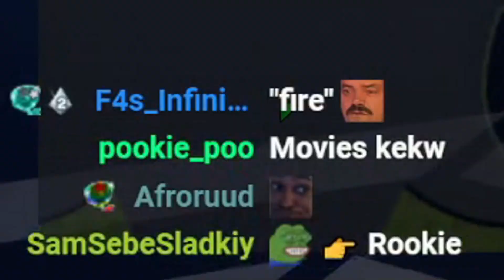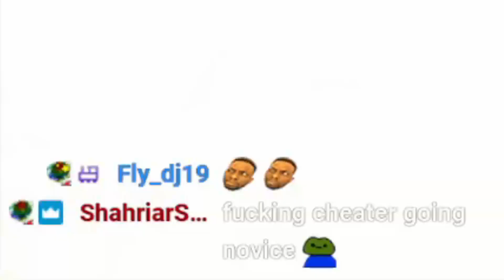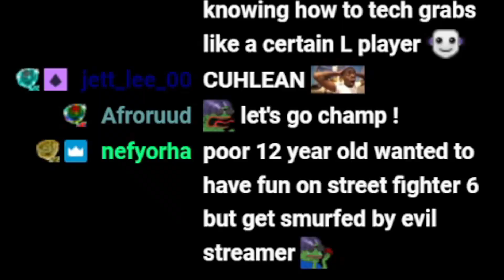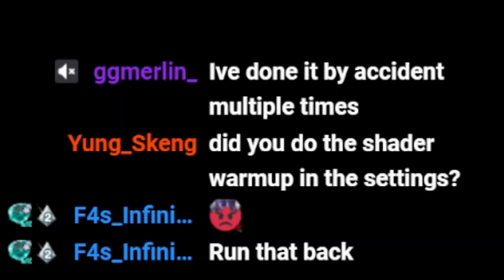How I Got Platinum From Placement Matches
ITS FINALLY OUT

Intro/Outro Song: Unreleased
FINALLY!!! PLACEMENT MATCHES WITH RYU!!!